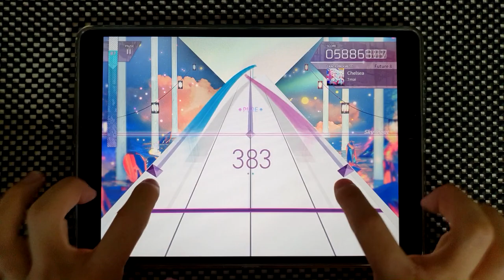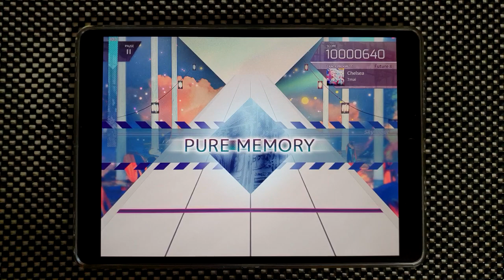【Arcaea】 Chelsea [FUTURE 8] PURE MEMORY 10'000'640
Finally I returned from iOS13 to iOS12!
Sorry for upload is too late

Arcaea v2.3
7mai - Chelsea
Speed: 4.7

Device:
iPad Pro 10.5
Recording Device:
Galaxy Note 10+
ZOOM H4n